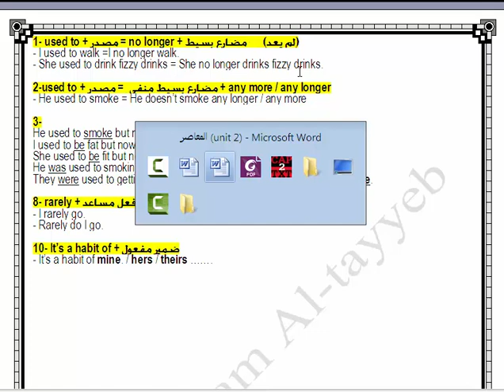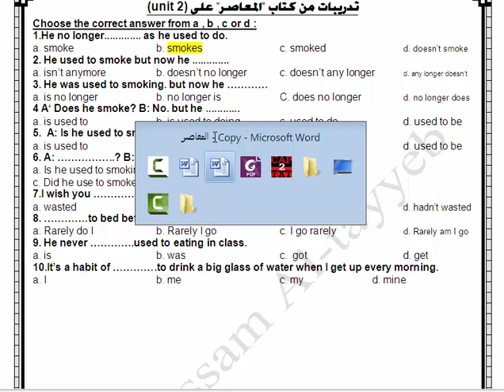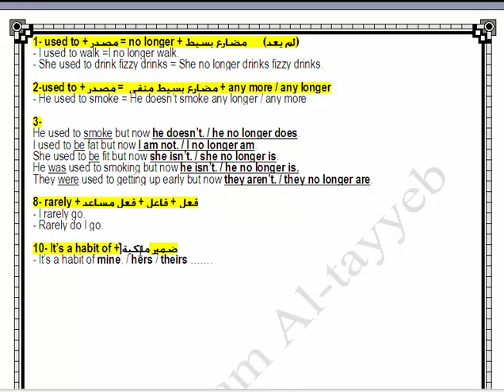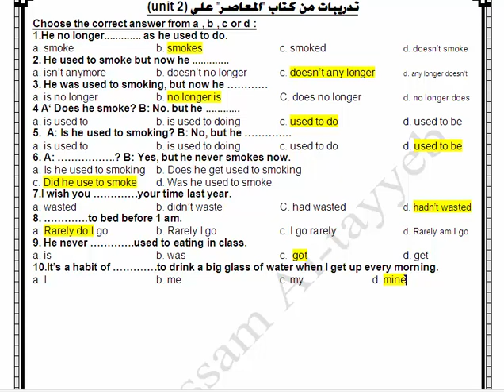1st Secondary (unit 2) - Supporting the community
advanced exercises on unit 2 - 1st sec.